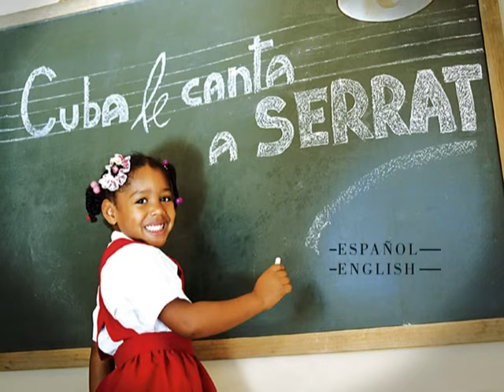Bamboleo - Penélope (Audio)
Audio de "Penélope" de Bamboleo. Subscriu-te al canal de Discmedi per no perdre't cap dels seus videos